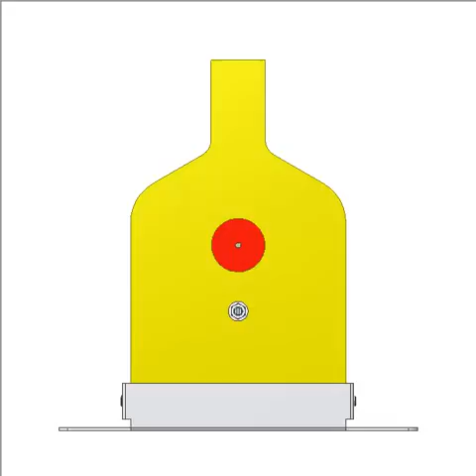Target for field target game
When air gun pellet hits red circle, green bar and yellow bottle-shaped face plate flip down to show that the target has been hit.
The target is reset by tugging on a length of cord (not shown) attached to the face plate above the hinge (at the end of blue bolt). The tugging force is represented by the black arrow.
Green bar, violet conrods and yellow face plate create a 4-bar linkage. It is designed to get following features:
- The linkage flips down only when the pellet hit the red circle. It does not happen if the pellet hit the face plate.
- The gravity keeps the linkage firmly at standing position.